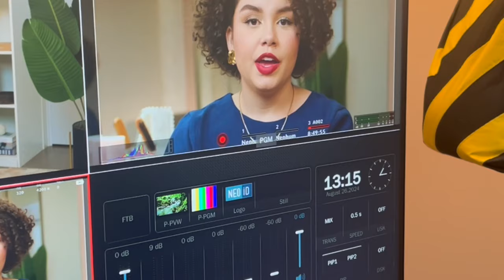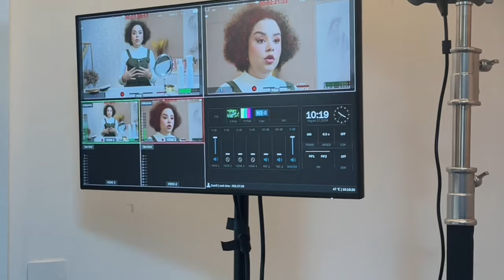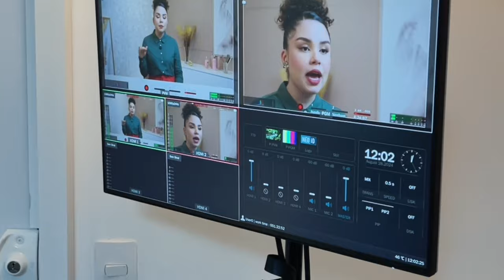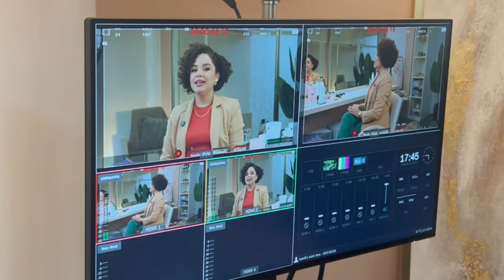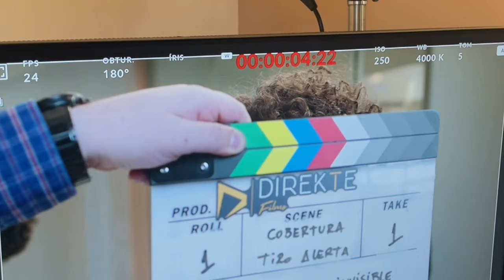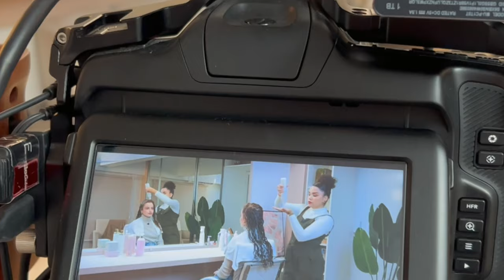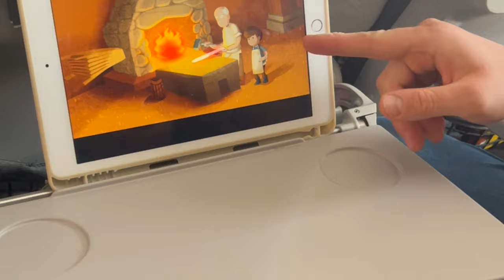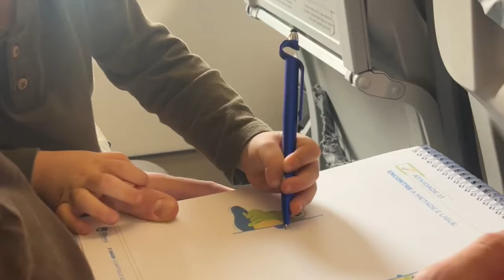VOLTEI! ✨ Viagens em família, bastidores da gravação, rotina fora de casa, atualizações da vida...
Se você está cansada de cronogramas impossíveis e finalizações de 2 horas, toca aqui ✋🏼😵‍💫

Com dois filhos em casa e um terceiro à caminho, meu lema é PRATICIDADE.

E após 10 anos estudando, vivendo e ensinando sobre cabelo cacheado, sei que é possível ter uma rotina PRÁTICA sem abrir mão de um cabelo bonito e definido. 💅🏼

Então não, você não precisa de um gênio da lâmpada. 🧞‍♀️

Você não precisa de um milagre.

Tudo que seu cabelo precisa é das técnicas CERTAS de lavagem, tratamento e finalização personalizadas para o SEU tipo de cabelo.

❌ Sem complicações.
❌ Sem neuras.
❌ Sem mil regrinhas que fazem parecer impossível ter um cacho bonito e definido.

Quando você aprende essas técnicas, você se torna DONA do seu cacho.

E são essas técnicas reunidas num método fácil e rápido que eu quero te apresentar. Bora?

Dia 24 de setembro, às 20h, acontece a aula inaugural Dona do Meus Cachos.